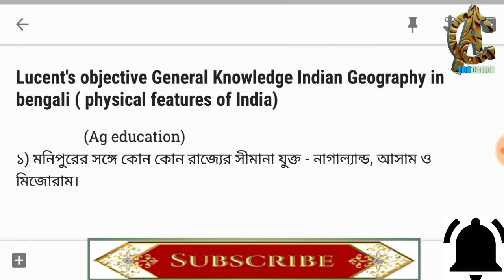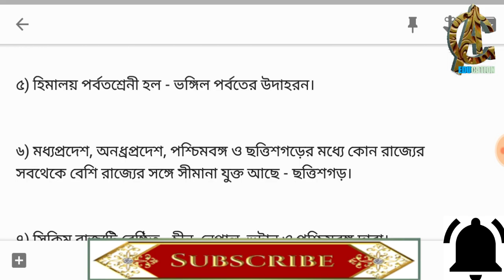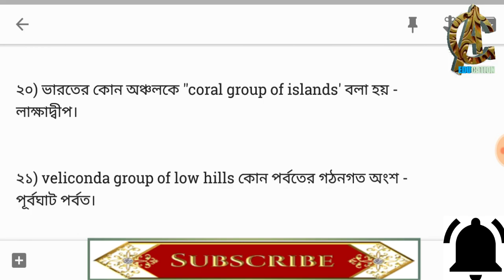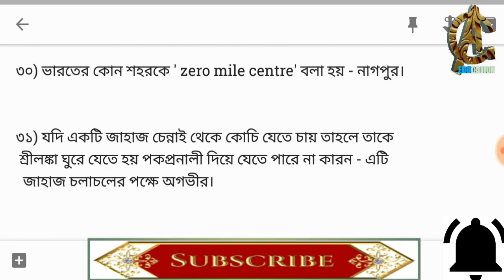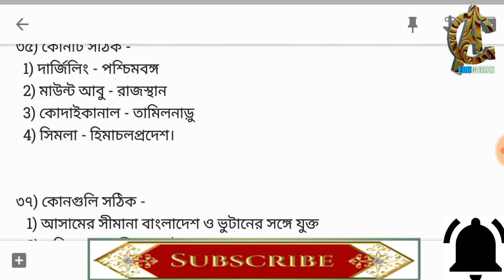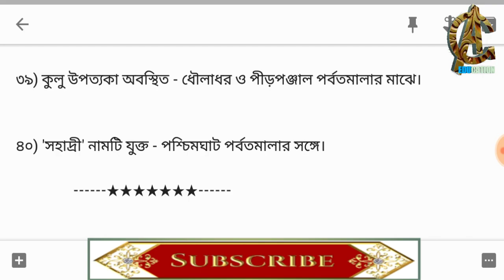Lucent's Indian Geography in bengali physical features of India part -1/wbcs,ssc,psc,rpf,etc.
Lucent's Indian Geography in bengali physical features of India part -1/ educational/wbcs,ssc,psc,rpf,etc.

এই vedio তে ভারতের ভূগোল সম্পূর্ণ বাংলাতে আলোচনা করা হয়েছে।শুধুমাত্র প্রশ্ন ও সঠিক উত্তর দেওয়া হয়েছে । ফলে পরীক্ষা হলে কোন দ্বিধাগ্ৰস্থ হ ওয়ার সম্ভাবনা থাকবে না। Thanks for being with us.

Very very important for all competitive exams like wbcs, ssc, food inspector, rail, RPF, court exam etc.

blog link on which type of climate found in India?